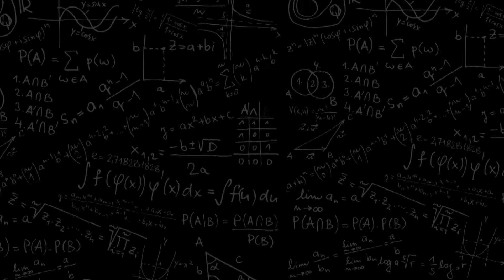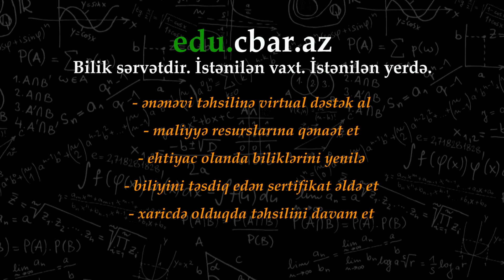Virtual Təhsil Platforması haqqında fikirlərimiz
Mərkəzi Bankın Virtual Təhsil Platforması (VTP) - iqtisadiyyat və bank-maliyyə sahəsində bilik və bacarıqların əldə edilməsini dəstəkləyən ödənişsiz platformadır.

VTP-nin əsas məqsədi müvafiq təhsil istiqamətində bilik və bacarıqların formalaşdırılması üçün ənənəvi təlim üsullarını müasir formatda təklif etməkdir. Virtual təhsil platfomasının interaktiv multimedia resurslarından istifadə etməklə, istənilən yerdə və istənilən zaman peşəkarlıq səviyyəsini təkmilləşdirmək mümkündür.

İstifadəçilər virtual təhsil platformasında hər hansı kurs üzrə istənilən vaxt qeydiyyatdan keçib video-mühazirələrə, testlərə və digər tədris materiallarına çıxış əldə edə bilərlər. Təhsil prosesi mərhələli mənimsəmə və özünətəhsil prinsiplərinə əsaslanır.  Kursları müvəffəqiyyətlə bitirmiş və yekun qiymətləndirmədə uğurlu nəticə əldə etmiş istifadəçilər Mərkəzi Bank tərəfindən müvafiq sertifikatla təmin olunur.